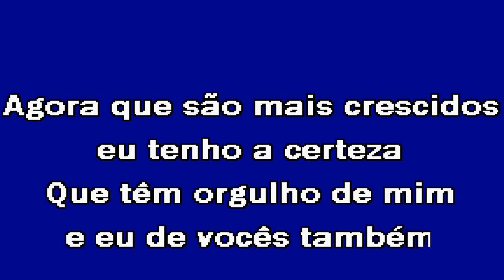MAIS QUE PAI E FILHOS Leandro Karaoke